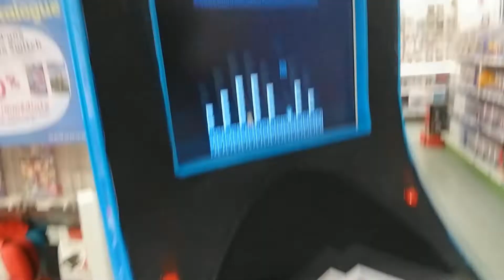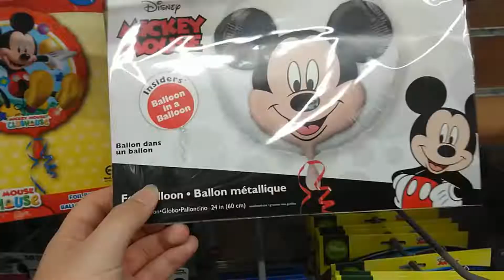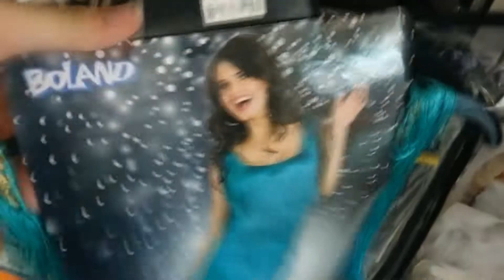DEUX GAMINS DANS LES MAGASINS ! (Ft. Red B)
Hello tout le monde, voici le 4ème épisode de cette série surnommé "KalaRed". Désolé pour le retard de la vidéo encore, il y avait un problème a niveau du rendu. Cordialement.